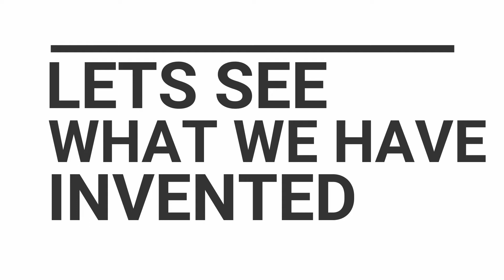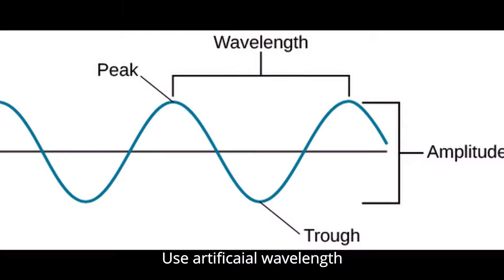H16 - NOISE CANCELLATION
ENT600 – VIDEO PITCHING

Group’s Name: H16 (Noise cancellation)

Name of Members & Matric Number:
1) MUHAMMAD ASYRAF BIN MARZUKI (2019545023)
2) MUHAMMAD AKRAMIN BIN MOHD AZANI (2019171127)
3) ADAM BIN AZLI (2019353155)
4) WAN AMIRUL FIKRI B WAN ZUHARI (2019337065)
5) AMIRUL ASHRAFF BIN SHAMSUL 'AMRI (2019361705)

Class Group’s Name: AT2205E

1) Problem/Issue you found (May have a few)

Residents living in urban areas facing serious problem of noise pollution. The noise can come from various sources such as construction activity, transportation like traffic jam, public transport movement, and many more. This problem effect the quality life for urban resident to enjoy the peace and also disturb the worker to focus in doing their task.

2) Solution of the problem (May have a few)

• Idea of innovation
-Use the artificial wavelength form the device to eliminate the noise frequency
-Provide a vacuum environment for two people to discuss without being heard by others.
• Technology & equipment
-Speaker to transmit wavelength,
-control the frequency and amplitude,
-battery to such on the device,

3) Classification of the idea

• Completely new product/Improvement of existing product
Device that can create a vacuum condition around the device which the area will become absolute silent.

4) Target Market

• Target market. Who are the potential users?
-university located in in urban area, nursery baby, band group, old folks home, hospital
- People who work at the field site. Such as operator tractor in plantation
• Segment market (based on different criteria)
-Households that have old person living together, parent with baby, ODL student who need peace, person insomnia

5) Potential competitor

• Existing company that may give a competition to the idea
-There were no existing company in Malaysia who sell this item. So this give us chance to monopoly the market.
-Company that provide sound and noise proof room but it only focus to rich people who can install sound proof room in their house or sound proof car